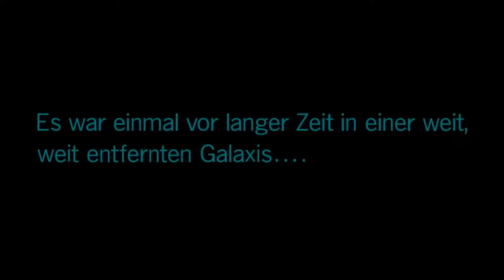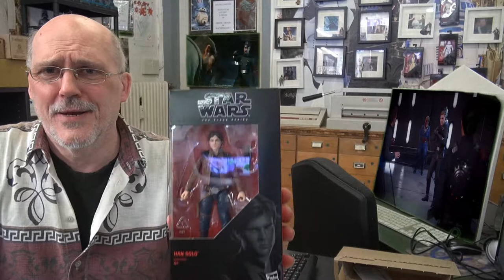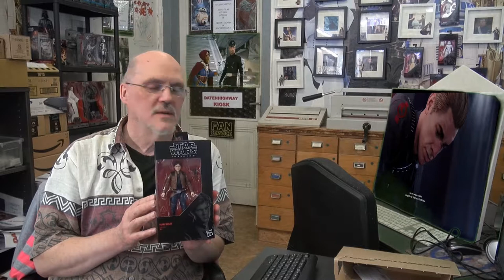Marvel+DC+Star Wars im direkten vergleich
We Love IMAX und Star wars und DC und MArvel und alle anderen Blockbuster in 3D Best Home Qualität und so ist diese Sendung heute Angelegt.